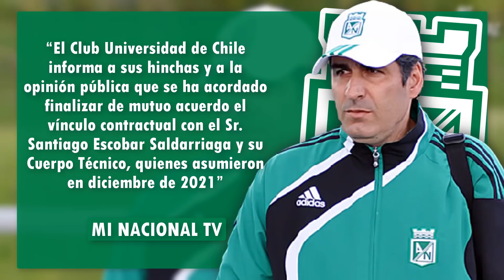🔥ÚLTIMA HORA NACIONAL ¿NUEVO TÉCNICO? EMILIO CONFIRMA DIM TIRA INDIRECTA NOTICIAS ATLÉTICO NACIONAL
Nacional empató 0-0 con Medellín y las criticas no se hicieron esperar. Adrián Arregui, mediocampista del DIM tiró una fuerte indirecta a Nacional por no competir en torneos internacionales. Emilio Gutiérrez habló en entrevista sobre Hernán Darío Herrera y Reinaldo Rueda. Finalmente, Santiago Escobar quedó libre y los hinchas ya piden su regreso.